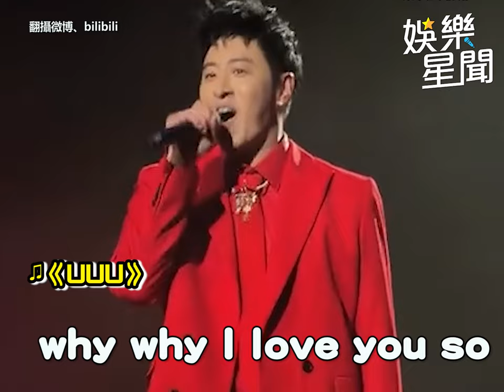潘瑋柏石門水庫沒關裝沒事XD 見真愛粉超溜饒舌嚇到瞳孔地震｜三立娛樂星聞